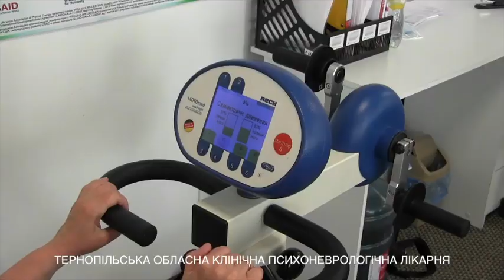«Микулинецький бровар» підтримав ідею заслуженого лікаря України Володимира Шкробота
«МИКУЛИНЕЦЬКИЙ БРОВАР» ніколи не стояв осторонь коли у людей траплялась біда і тому благодійна та меценатська діяльнсть займає вагоме місце у діяльності підприємства.